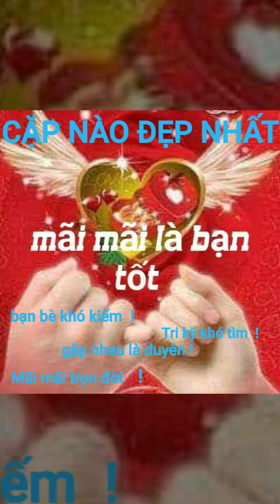KỸ niệm Nha Trang hè 2020 !